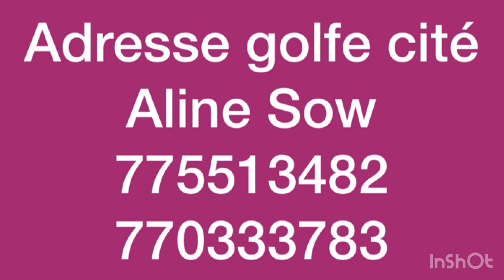Après l’open de Balla Gaye 2 et Gris Bordeaux! Khadim Samba décortique les formes…